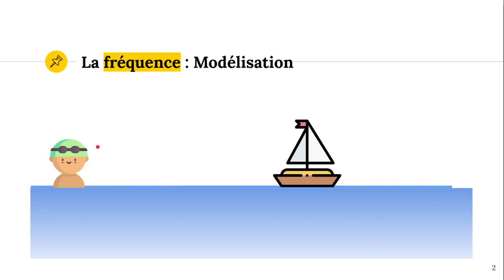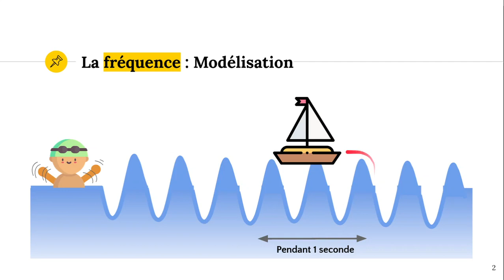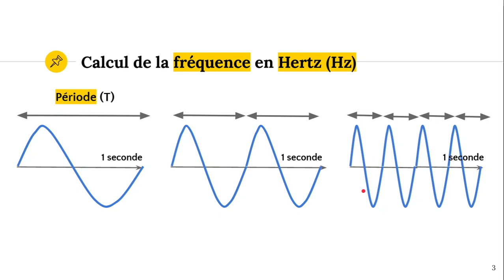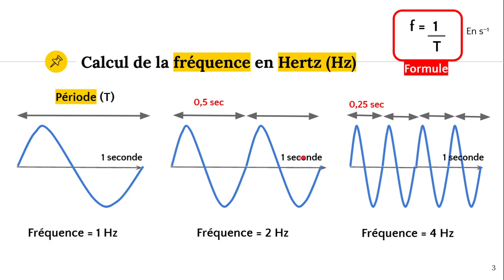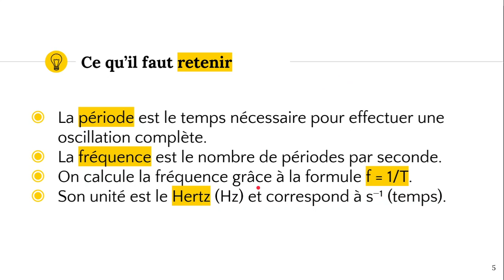La fréquence du son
✔️ @ATG start